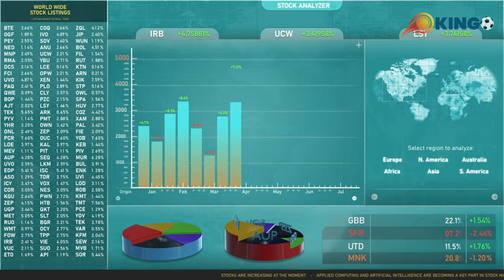World Biggest Stadium Under Construction.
Casablanca, the lively city in Morocco, is on the brink of becoming the proud host of one of the world's most remarkable football stadiums – the Grand Stade de Casablanca. This ambitious construction project aims to create a massive sporting venue that not only enhances the footballing experience but also leaves a lasting impression on the architectural landscape. In this article, we will explore the captivating details surrounding the Grand Stade de Casablanca and its significance for football enthusiasts not only in Morocco but also worldwide.

The Grand Stade de Casablanca is a proposed title for the planned football stadium that will be built in Benslimane, just east of Casablanca. The stadium is set to be completed in 2028 and will primarily be used for football matches, serving as the home ground for the Morocco national football team. With a planned seating capacity of 115,000 spectators, it will claim the title of the world's largest stadium, surpassing all others in size and grandeur. Additionally, the stadium will replace the Stade Mohammed V as the home stadium for Morocco's largest clubs, Raja CA and Wydad AC.

Originally proposed as part of Morocco's bid for the 2010 World Cup, the Grand Stade de Casablanca was one of five major stadiums planned across the country. However, the bid was ultimately won by South Africa. The stadium resurfaced in discussions when Morocco made a bid to host the 2026 World Cup, with the Grand Stade de Casablanca serving as a prominent venue. Unfortunately, Morocco lost the bid to the United bid of Canada, Mexico, and the United States.

However, the construction of the Grand Stade de Casablanca was confirmed in October 2023 following Morocco's announcement of hosting the 2025 African Cup of Nations and the 2030 World Cup in collaboration with Spain and Portugal. The recent success of the Morocco national football team in reaching the semi-finals of the 2022 FIFA World Cup has further fueled the desire to host major football events, leading to renewed discussions about the long-awaited construction of the Grand Stade de Casablanca.

Fouzi Lekjaa, the President of the Royal Moroccan Football Federation, presented comprehensive details of the joint bid for the 2030 FIFA World Cup, emphasizing the vital role of the stadium's construction in the bid. A significant milestone was achieved on October 20, 2023, when the government and the Caisse de Dépôt et de Gestion signed an agreement allocating approximately 5 billion dirhams for the stadium's construction between 2025 and 2028. This agreement also kickstarted the renovation of other stadiums in preparation for the 2025 AFCON and the 2030 World Cup.

On March 14, 2024, a consortium led by local firm Tarik Oualalou Architecte (Oualalou+Choi), in collaboration with Populous, was selected through a design competition for the Grand Stade de Casablanca. This consortium will play a key role in bringing the architectural vision of the stadium to life.